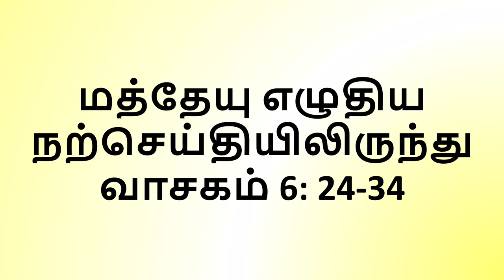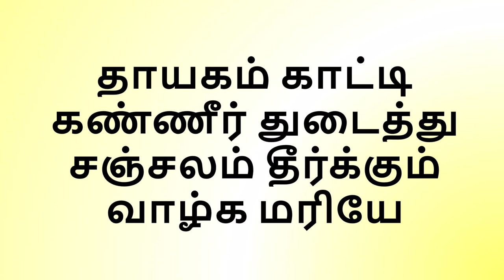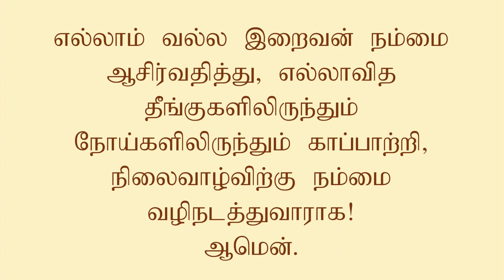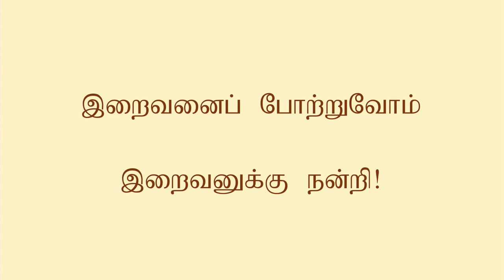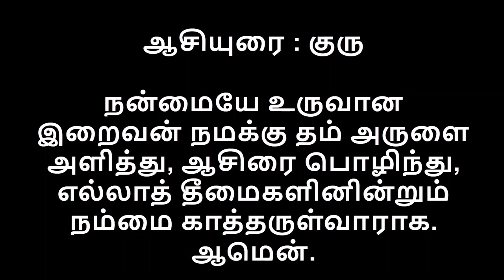St Sebastian's Church - Tamil Mass - 20th June 2020 - Feast of the Immaculate Heart of Mary